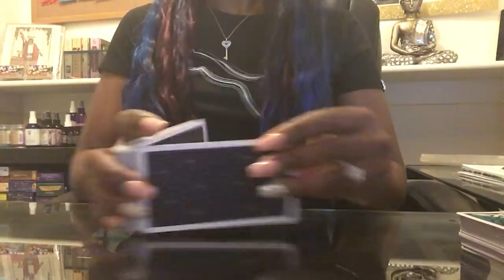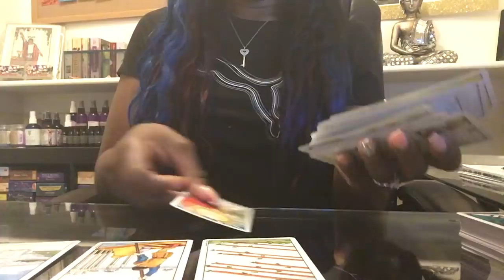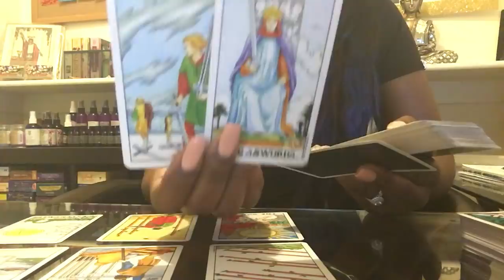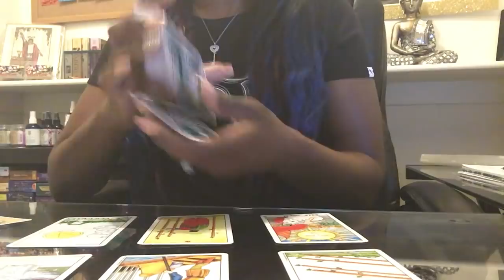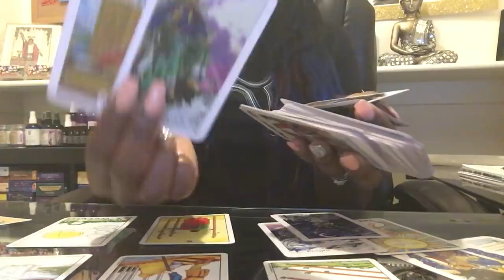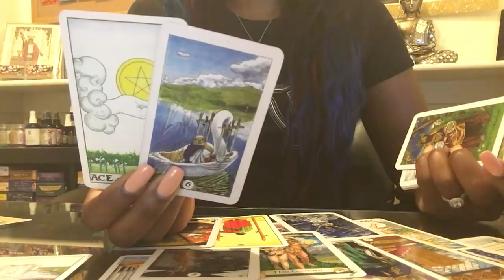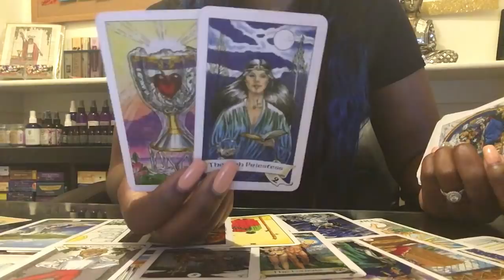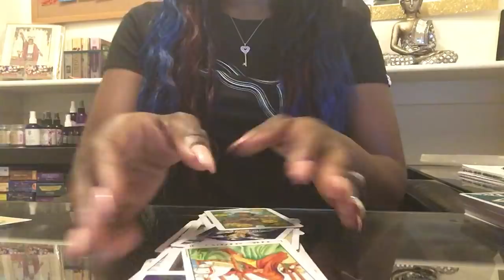Scorpio - Enough Is Enough... Bye Past! Hello New Love... BONUS READING - JAN 2019